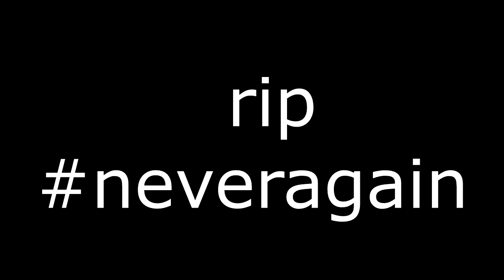BENJA LEADS THE WAY | Survival Games w/ FanofWheels | Game #100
Thanks to everyone who participated, I would list you all, but sadly, I can't remember all of you :( Anyway, you know who you are, and you're awesome for joining :D

♦MCSG IP: us.mcgamer.net

♦SMP IP: (Private :3)

GFX Makers, go check them out :)